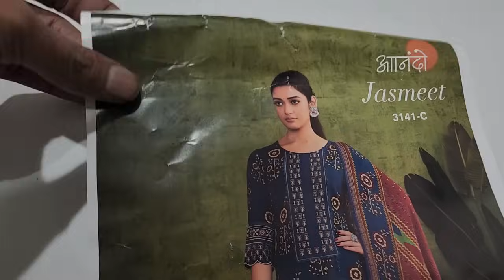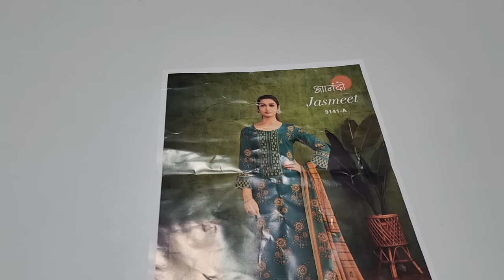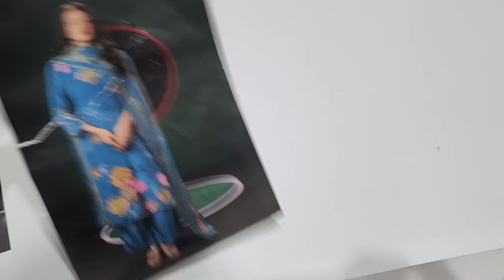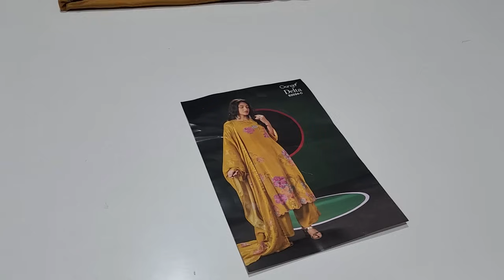Ganga brand new verity simple sober 🌹🌹9050832256(12-1-24)